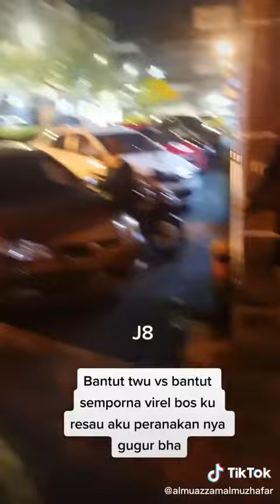Yang Lagi VIRAL pondan Tawau Vs Pondan Semporna 🤣🤣